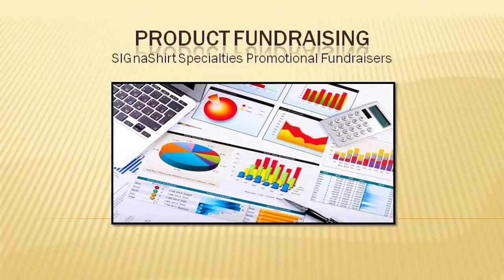Video 5- why you should promote Product Fundraisers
Video 5 of 30 video suite titled: "why you should promote Product Fundraisers".

Searching for ways to write a fundraising letter? Learn all the tips that Professional Fundraisers use for free and why you should promote product fundraisers. Complimentary of SIGnaShirt Specialties Promotional Fundraiser Programs at

View the complete "30 Video Suite" online for your The YMCA Fundraising Fundraiser Letter fundraising needs, including information on writing your fundraising letter and other Promotional Fundraiser Tips!

As well as WHOLESALE The YMCA Fundraising Fundraiser Letter 'Custom Branded' Shirts, Craft Kits, Creativity Kits and promotional products with Your The YMCA Fundraising Fundraiser Letter Logo

Complimentary -how to write a fundraising letter for a The YMCA Fundraising Fundraiser Letter - "30 Video Suite"